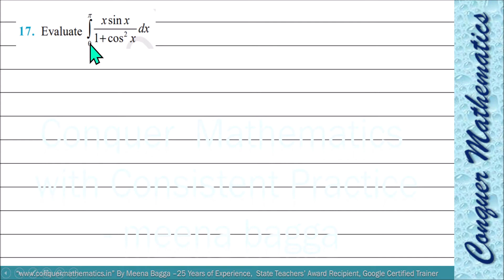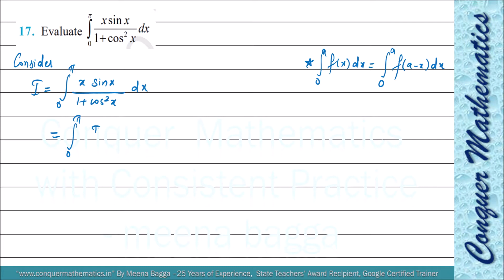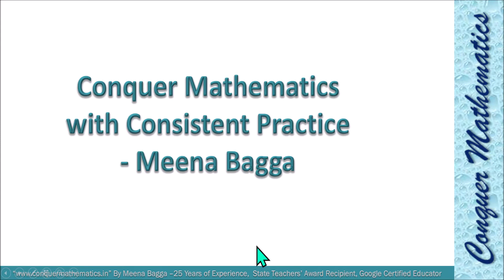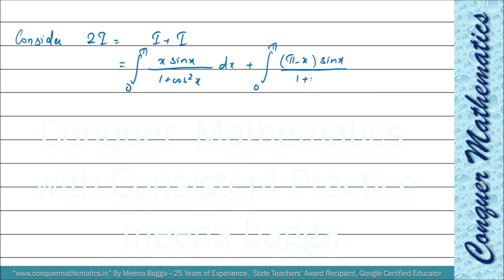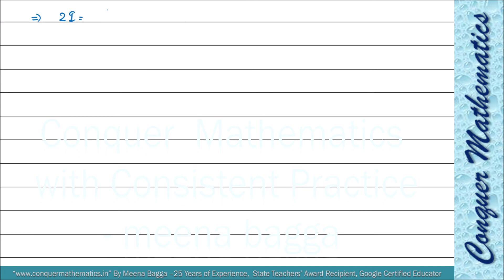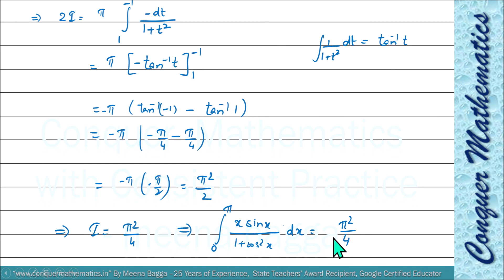Your Questions My Solutions - 17 (Integration)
This lecture discusses the question on Integration...
Evaluate: ∫_𝟎^𝝅▒(𝒙 𝒔𝒊𝒏 𝒙)/(𝟏+𝒄𝒐𝒔^𝟐 𝒙) 𝒅𝒙

The playlist of Integration is.